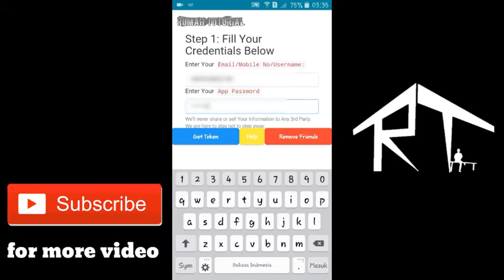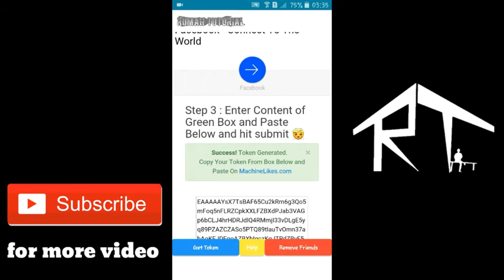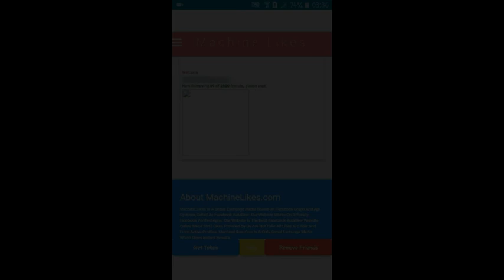Cara Menghapus Semua Pertemanan Facebook Sekali Klik Di Android || Dhika mtm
Tonton terus video tutorial menarik selanjutnya,saya akan update video 1 minggu 3X insya alloh di beri kesehatan kelancaran. Amin

Untuk temen-temen yang suka ataupun ingin bisa bermain gitar,silahkan kunjungi link di bawah

Terimakasih